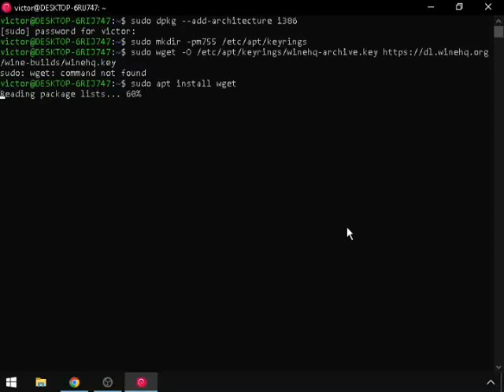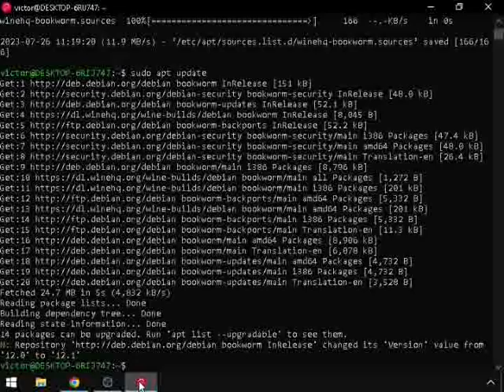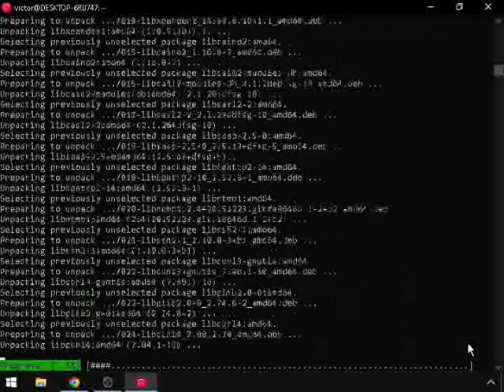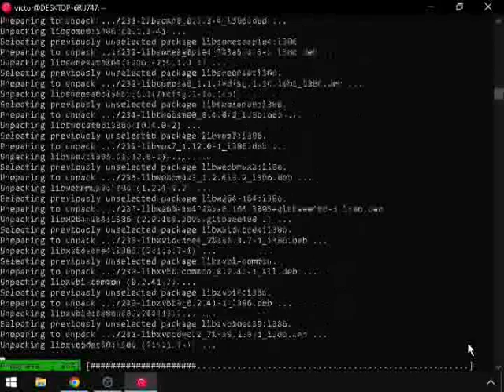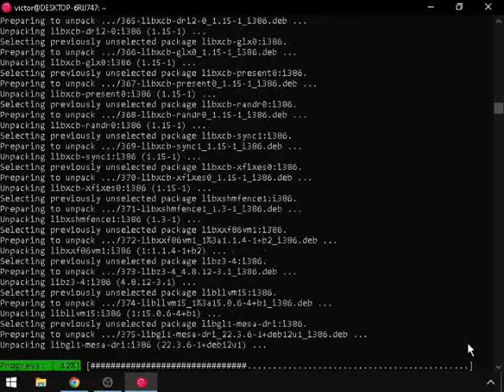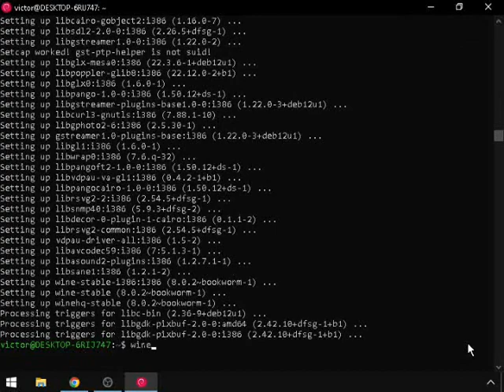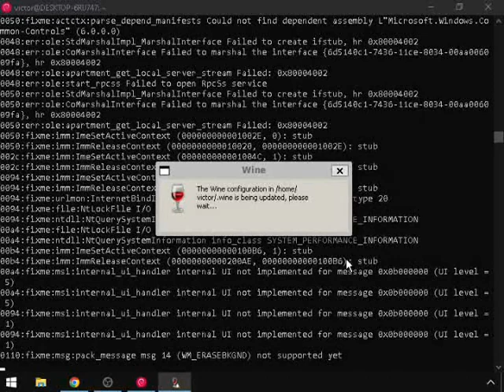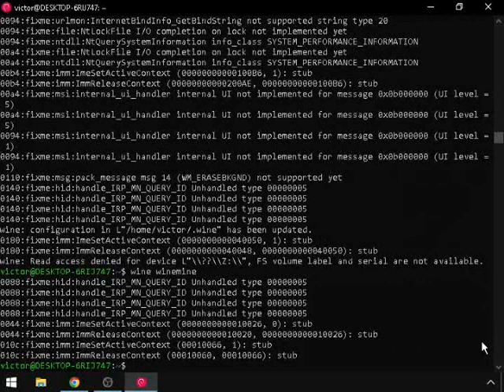Installing WINE on Windows via WSL (Windows Subsystem For Linux)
I was looking around in the Turn Windows features on or off and I found a Windows feature called "Windows Subsystem for Linux" I selected that feature and Virtual machine platform, reboot my pc and install WSL and Debian in the Microsoft store and install WINE on Debain via WSL in Windows 10.